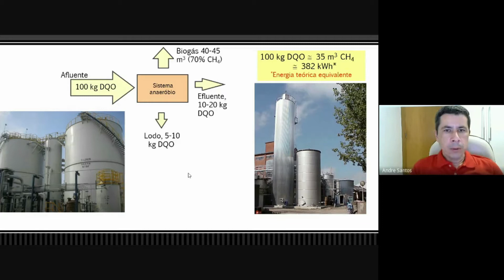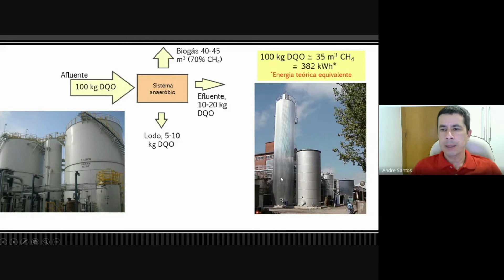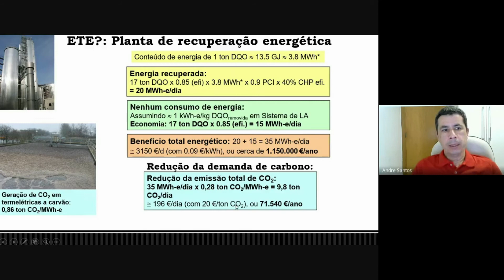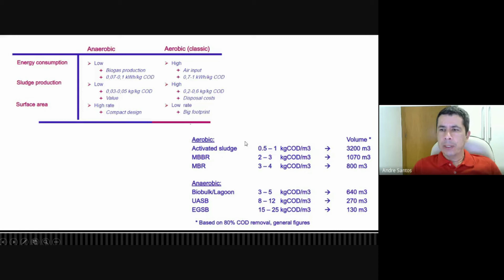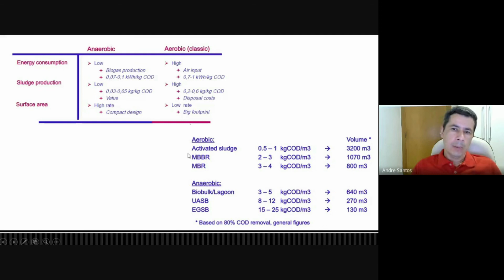Balanço de massa em sistemas anaeróbios com André Bezerra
Aula 5 sobre Balanço de massa em sistemas anaeróbios na Disciplina de Digestão Anaeróbia da Pós-graduação em Engenharia Civil/Recursos Hídricos, Saneamento e Geotecnia da UFC (Mestrado e Doutorado).